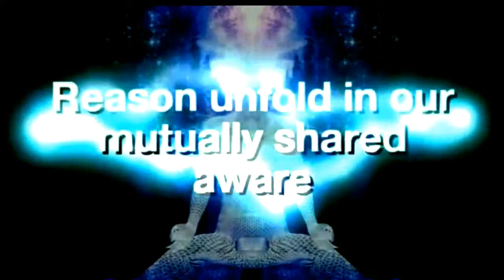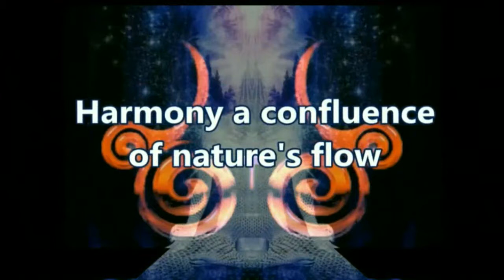Dreams of a Shaman's Journey